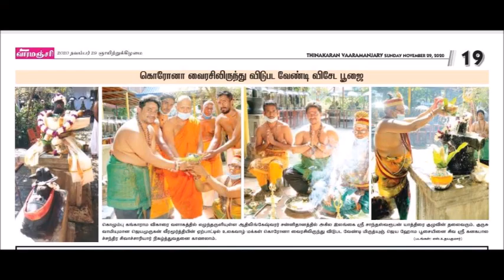ஜெய ஹோமம்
Gangaramaya Temple
உலக வாழ் மக்கள் நோய் பீடைகளில் இருந்து விடுபட
வேண்டி மிருத்யுஞ்  ஜெய ஹோமம்
செய்யப்பட்டது,